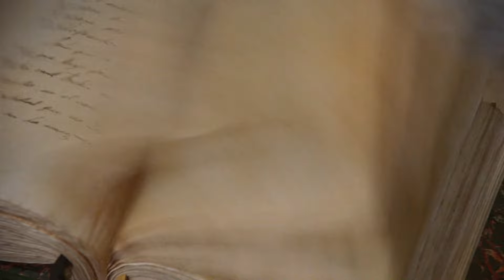Prue Halliwell - All Powers & Fights Scenes #1 (Charmed S03)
Portrayed by - Shannen Dorhety

charmed theme song,
charmed intro,
charmed full episodes,
charmed reaction,
charmed all hell breaks loose,
charmed angel of death,
charmed behind the scenes,
charmed book of shadows,
charmed best moments,
charmed canceled